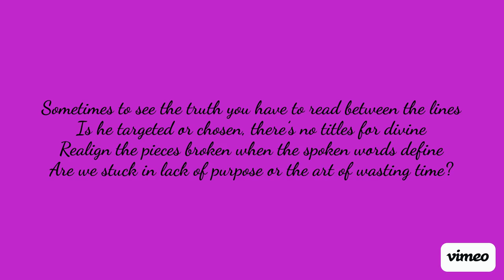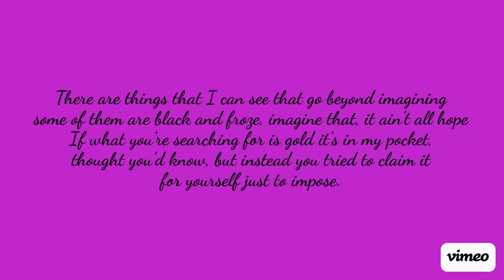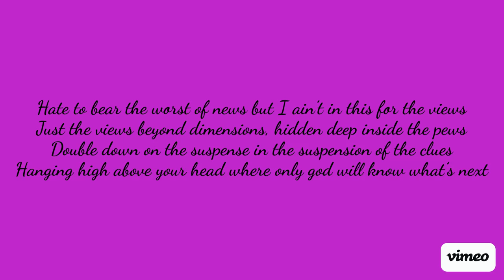VAKASA KAVI- TWO STANDS(PROD. SANTORYO) LYRIC VIDEO 💜 🖤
Another new song for y'all. Hope that you enjoy this one. Thank you for everything. I love you a million 💜🖤

LYRICS
Producer: Santoryo
Lyricist/Vocals: Vakasa Kavi
Two Stands💜🖤

Sometimes to see the truth you have to read between the lines, is he targeted or chosen, there’s no titles for divine. Realign the pieces broken when the spoken words define, are we stuck in lack of purpose or the art of wasting time?

I can see between the numbers dashed on dollars with some lines, mallow banks inside the pines with purple shades to break confines. Hand a blessing to a stranger on a day that wasn’t blind, Every moment that was spent to block what’s honest drank the lye.

Are you slipping through the seams of all the hate you sent to me, or is it just another cop out to cook up a better plea? Did you forget all the melodies I used to build the dream, before jealousy and envy became everything you bleed?

There are things that I can see that go beyond imagining, some of them are black and froze, imagine that, it ain’t all hope. If what you’re searching for is gold it’s in my pocket, thought you’d know, but instead you tried to claim it for yourself just to impose.

Hate to bear the worst of news but I ain’t in this for the views, Just the views beyond dimensions, hidden deep inside the pews. Double down on the suspense in the suspension of the clues, hanging high above your head where only god will know what’s next.

I thought “It’s better left unsaid” at first but then it just got worse, and turned into a table that was flipped like scripts inside your curse, It was broken long before you ever thought you saw the door, could’ve walked into it pure, but now a dark night is the lore